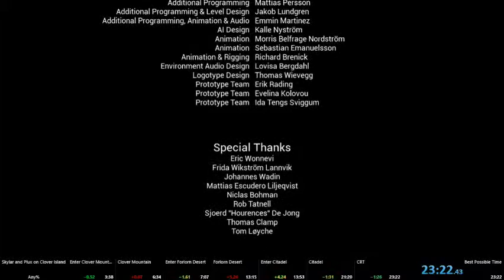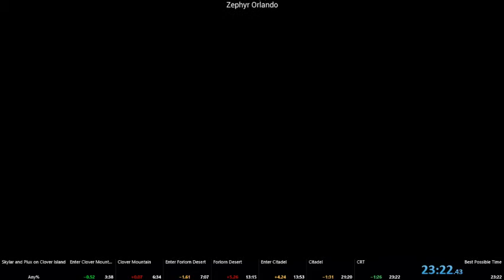Skylar and Plux Adventure on Clover Island - Any% - 23:21.96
Final time was split slightly late, actual time is 23:21.96